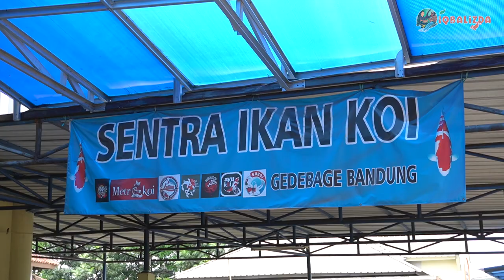HUNTING IKAN BARU DI SENTRA IKAN HIAS BANDUNG! PASAR IKAN TERBESAR DI BANDUNG?! AQUARIUM BARU!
KLIK UNTUK IKUTAN EVENT SHARE IT BARENG AKU!
Atau WA : 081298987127 (Nomor Admin Turtlepedia)